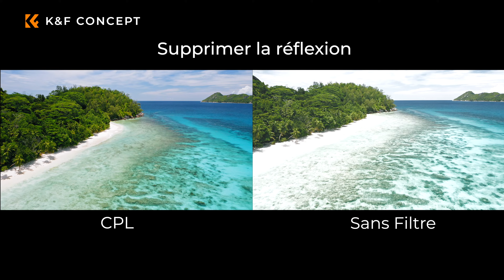K&F Concept Filters Drone pour DJI Air 2S